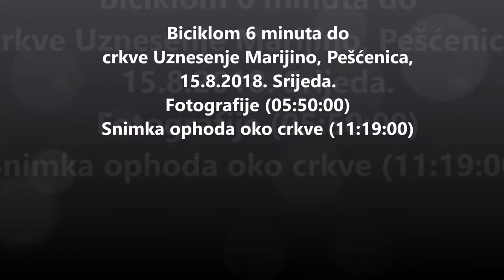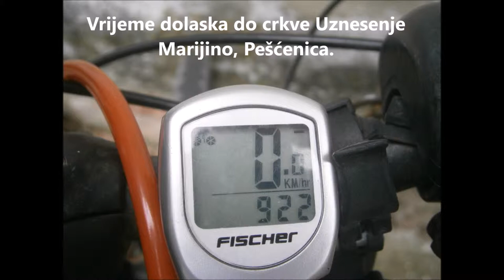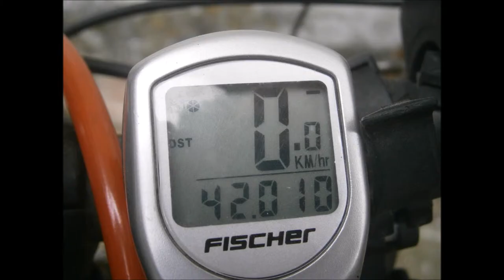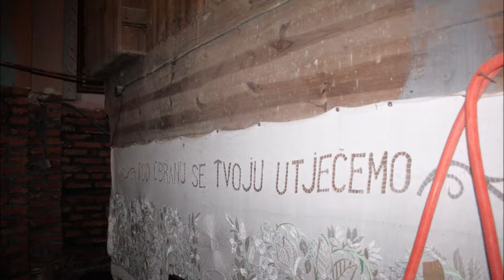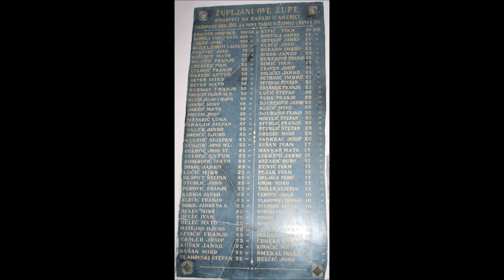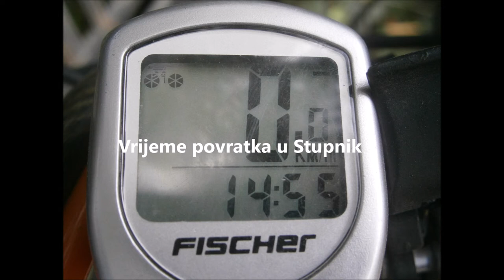Crkva Uznesenje Marijino, Pešćenica, 15.8.2018.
Crkva Uznesenje Marijino u Pešćenici, ophod oko crkve poslije mise.